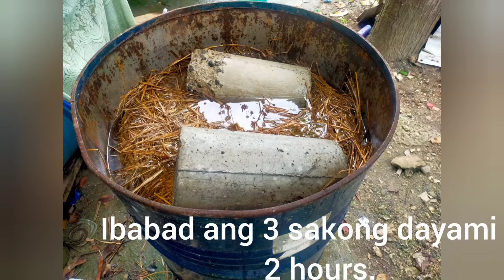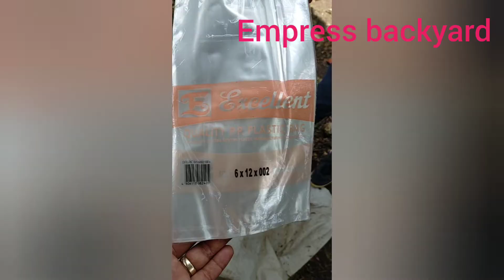Making Mushrooms fruiting bag? Made simple/ Empress backyard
Oyster mushroom farming!!!